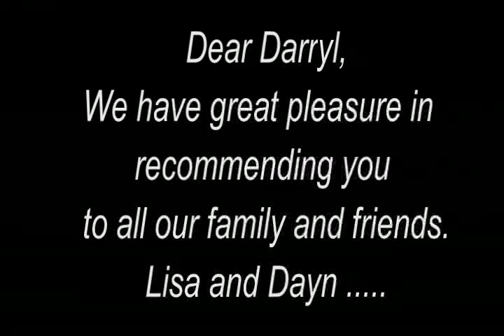FIND IT For Weddings proudly presents - Wedding Dance and DJ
Wedding Dance and DJ will add grace and elegance to your wedding first dance! Walk onto the dance floor with style. Learn patterns with twirls and turns. End with an dip & an romantic kiss, make guests and family wish they could the dance like you. Then as your DJ the music styles & dance grooves from the 1940s till the present for all music genres, age groups & party themes. I know the music that keeps your guests dancing ALL NIGHT LONG!